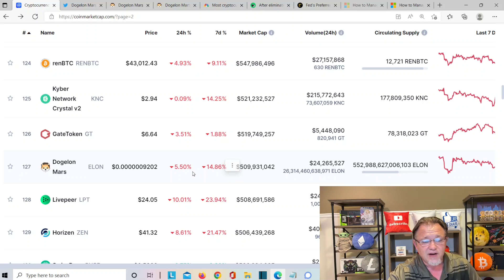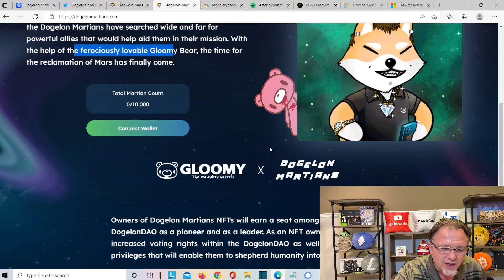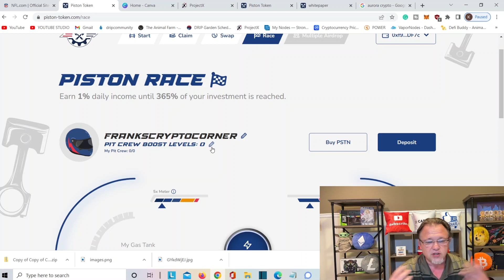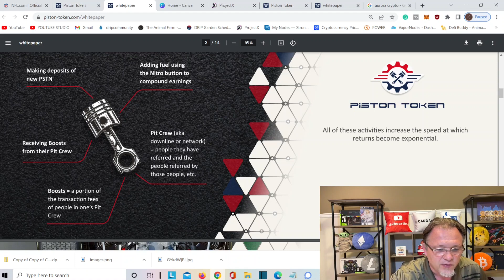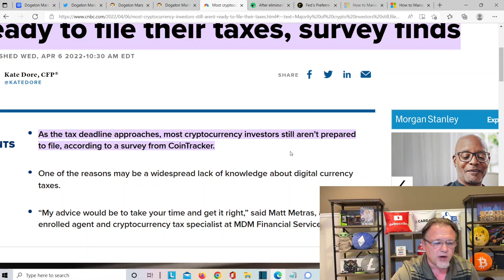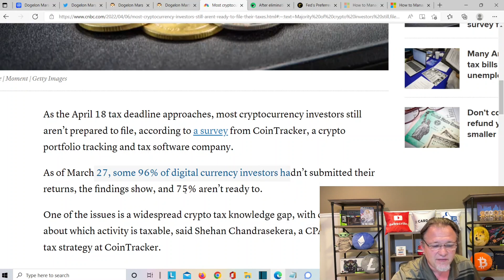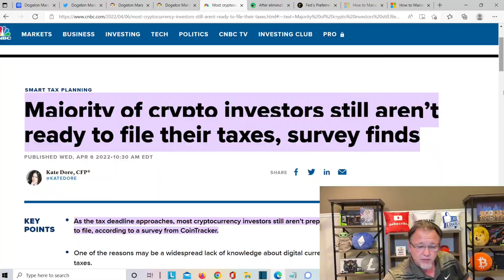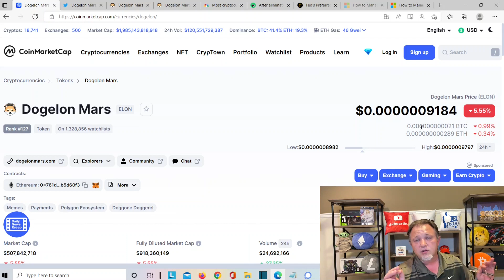Elon Crypto Price Prediction 2022! Dogelon Martians NFT series featuring Gloomy Bear! Piston Token!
Today we Talk about Dogelon Mars and GLoomy Bears news and Updates and Info about the Piston Race and most investor have not done crypto taxes yet.

drip.community/faucet?buddy=0xf98DF8F04ac4990Feb98cfA861D8d0Ab9Fb2DF7c
above is my link for drip network if you need a buddy.

above is my link for Piston token

above is my link for Baked Beans

above is my link for Cooked Rice